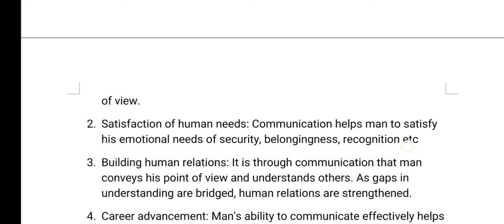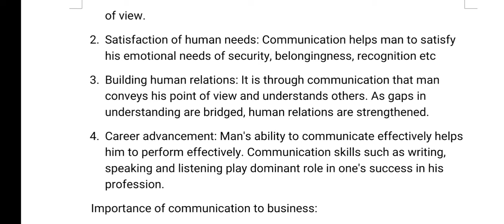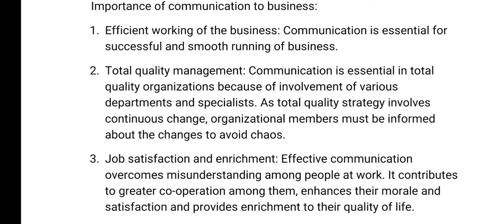COMMUNICATION PART 3 JAYASHREE DEKA